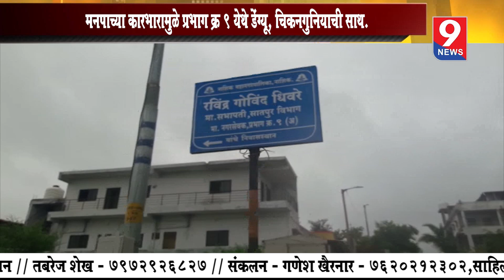9 News : मनपाच्या कारभारामुळे प्रभाग क्र 9 येथे डेंग्यू, चिकनगुनियाची साथ..